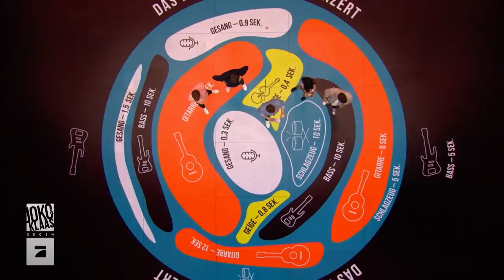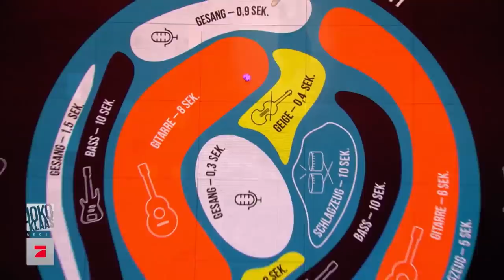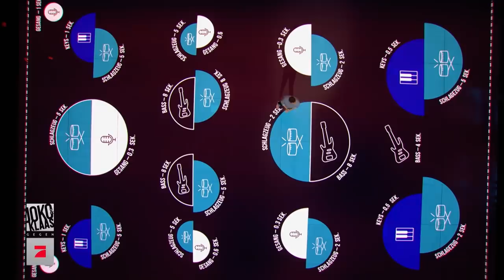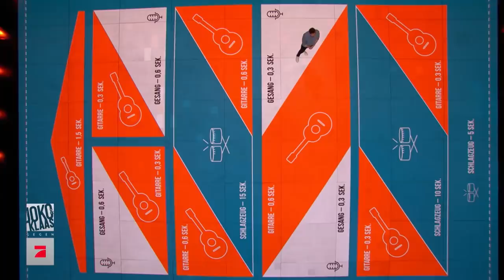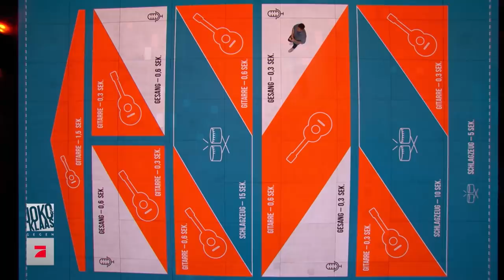Songschnipsel erkennen | Spiel 3: Das Leben ist ein Wurfkonzert | Joko & Klaas gegen ProSieben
Kann man einen Song ausschließlich am Schlagzeug erkennen? Oder an einer 0,9 Sekunden langen Bass-Sequenz? Geht sicherlich, aber Joko und Klaas haben mit Johannes Strate und Collien Ulmen-Fernandes auch extrem harte Gegner.

Copyright Thumbnail: ProSieben/Stefan Gregorowius